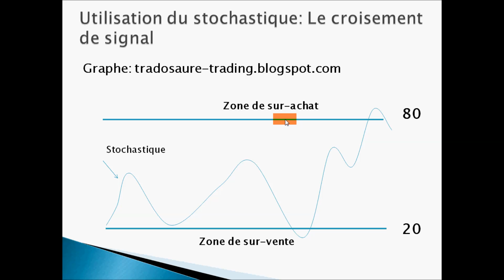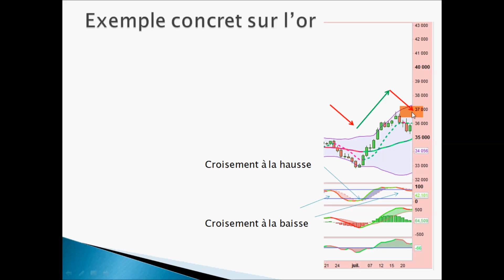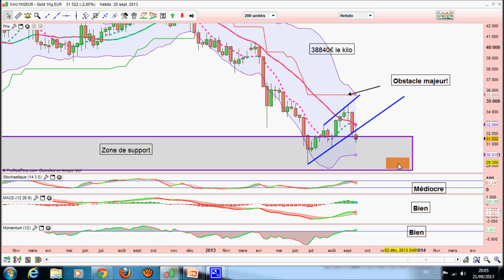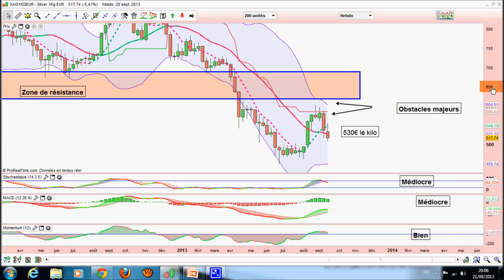Analyse technique de l'or et de l'argent 21/09/2013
Attention, je ne diffuse qu'une seule vidéo sur 7 sur youtube!! Pour voir toutes les vidéos d'analyse techniques quotidiennes, rendez vous